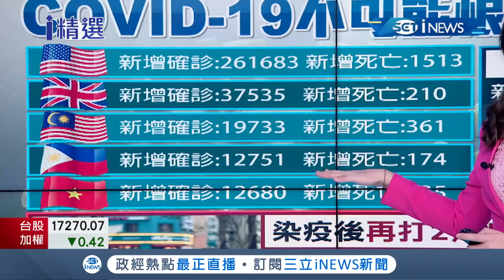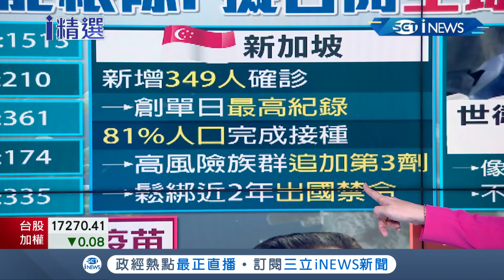WHO稱"新冠病毒不可能根除"須與毒共存！ 最新研究染疫後"再打2劑疫苗"恐變"免疫超人" 各國擬召開"全球峰會"同心抗疫｜主播 苑曉琬｜【國際局勢。先知道】20210909｜三立iNEWS